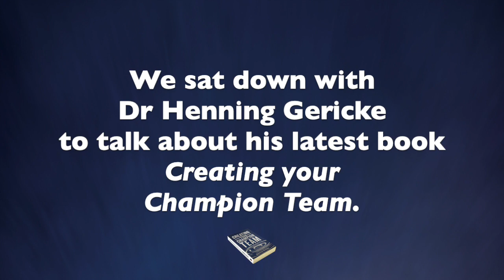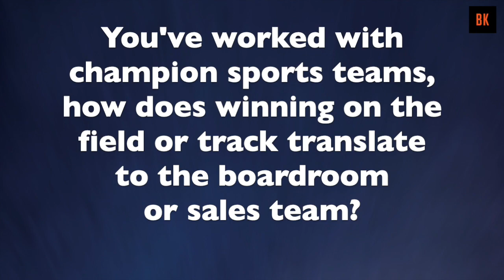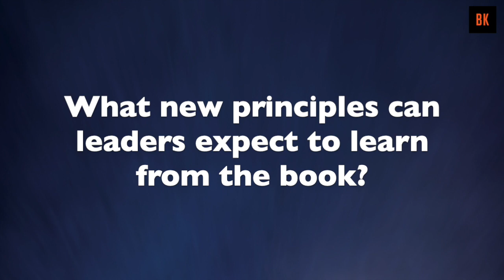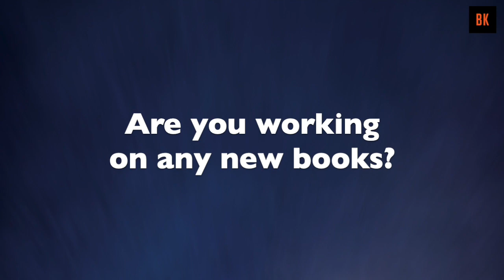Creating your Champion Team, interview with Dr Henning Gericke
Dr Henning Gericke, South Africa's sports psychologist to the stars talks to us about his new book Creating Your Champion Team. This inspirational interview reveals some of the important principles he uses in the locker-room, which can easily be used in the boardroom or with your sales team.